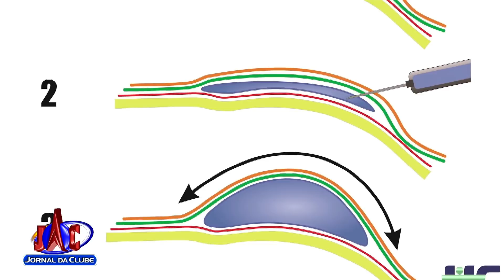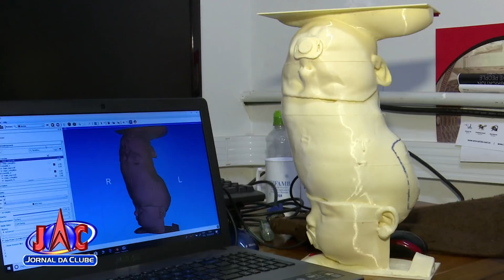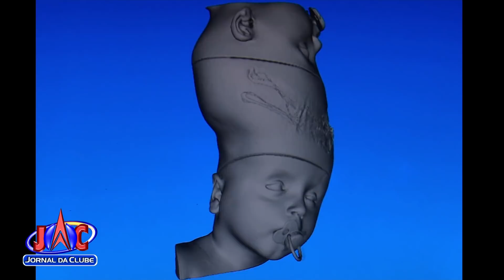Gêmeas siamesas se recuperam bem após terceira cirurgia - Jornal da Clube (07/08/2018)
As irmãs passaram pelo procedimento no final de semana no Hospital das Clínicas.